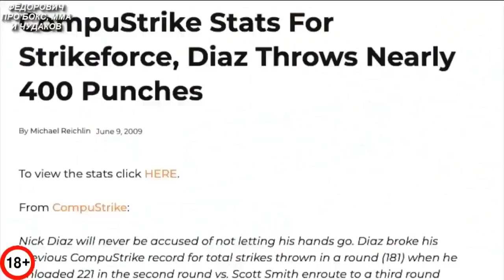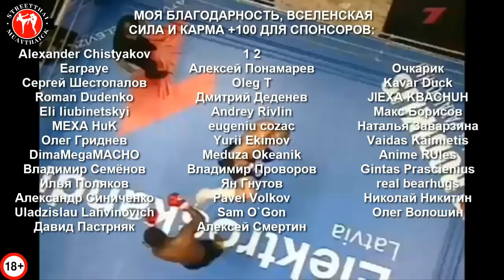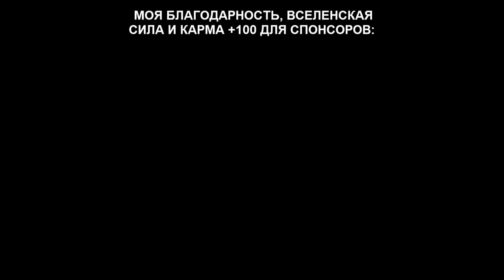ПОНТЫ ЗАЛОГ ПОБЕДЫ в ММА – Когда Унизил и Нокаутировал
Бывают бойцы которым понты и неуважение к соперниками не только не мешает, но ещё и помогает одержать победу!